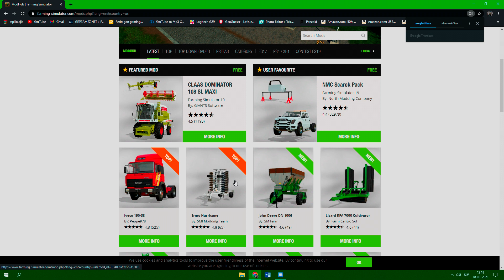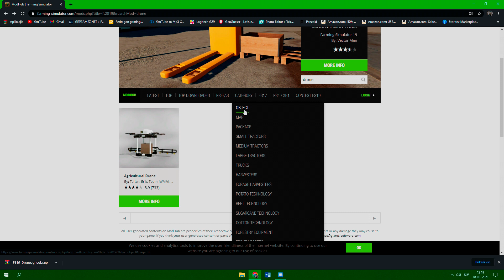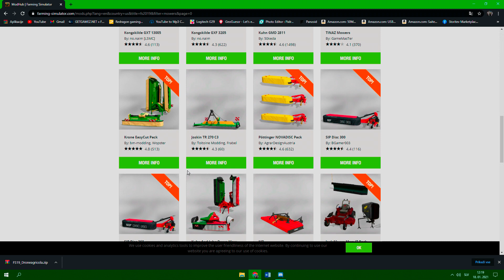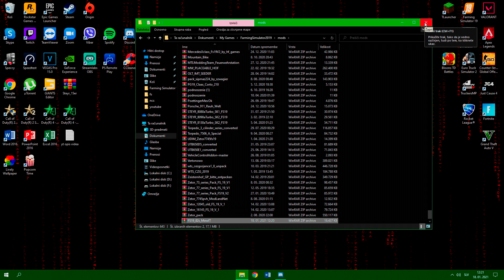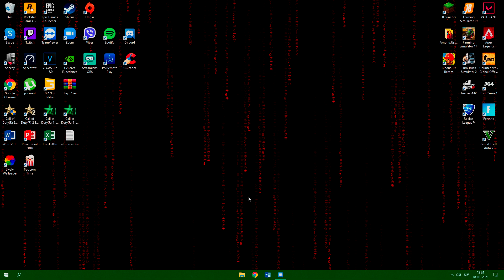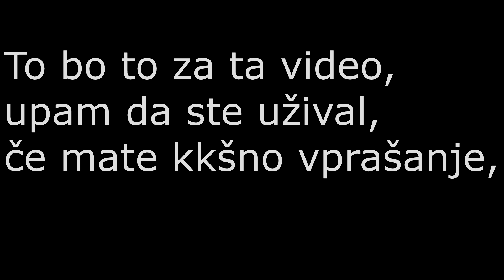Kako prenesti mode za Farming Simulator 19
Žiu dons sm vm pukazou, kuko se naluži mode za farming, sevede morte met pusudubitu naluženo.